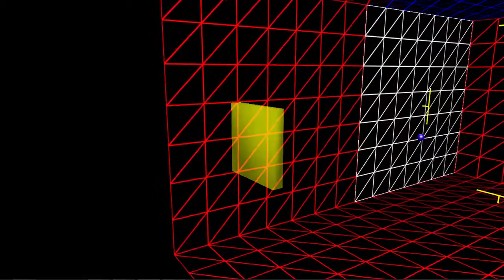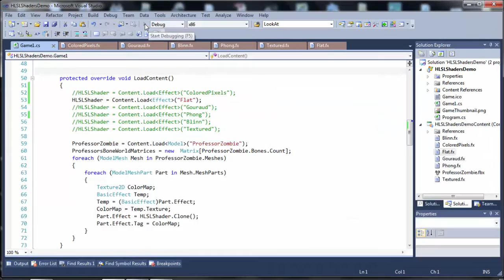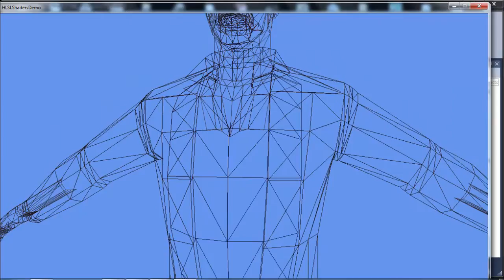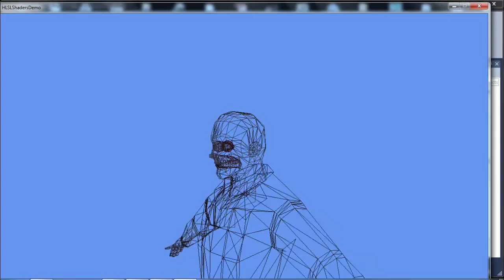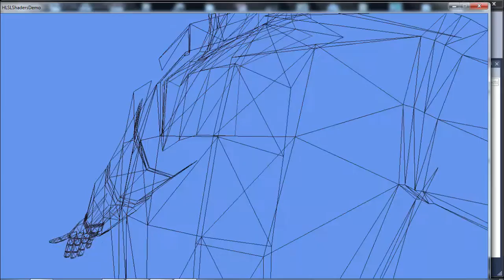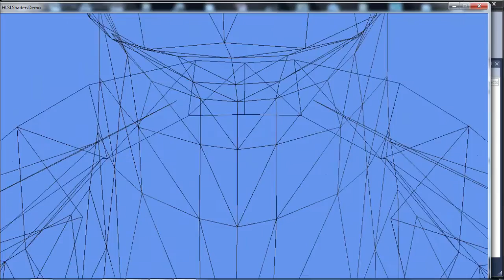HLSL Part II: Triangles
A look at programming High Level Shader Language (HLSL) starting with the fact that the core of what shaders do is draw triangles. If you understand what a vertex is and how HLSL draws triangles you can skip this video.